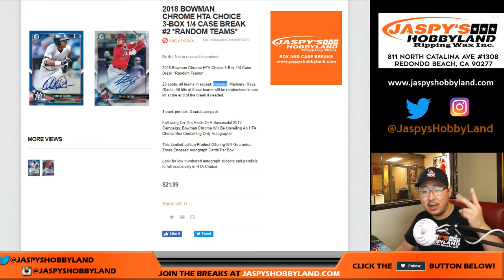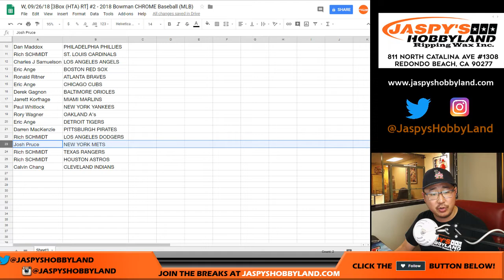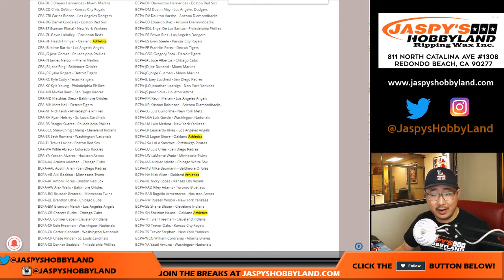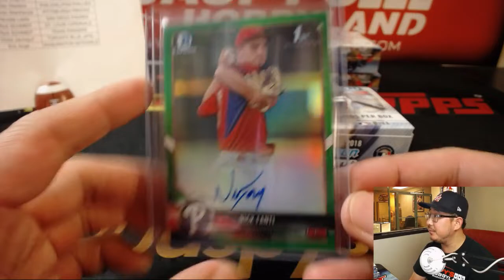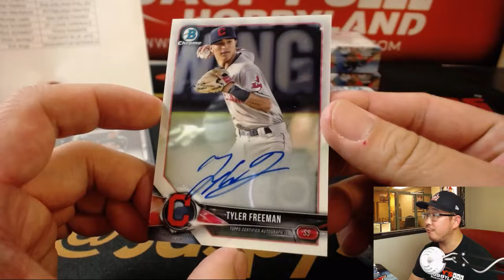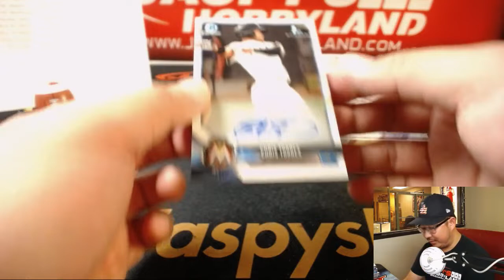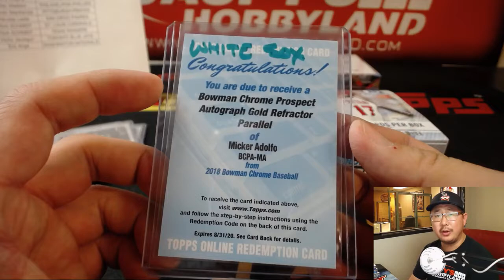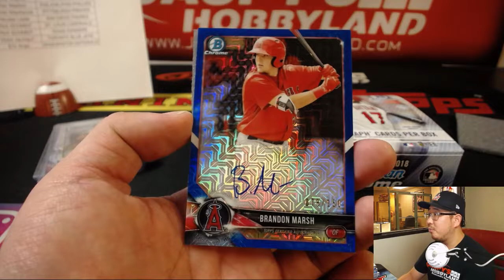W, 09/26/18 [3Box (HTA) RT] #2 - 2018 Bowman CHROME Baseball (MLB)